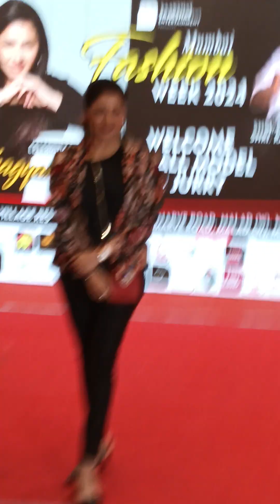Successful Event Global Glory Award and Mumbai Fashion Week Runway 2024